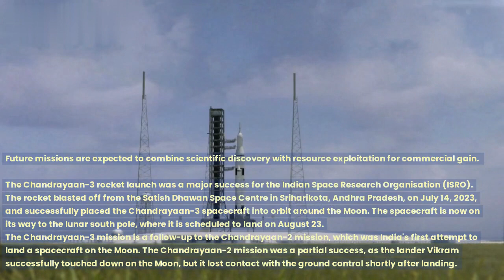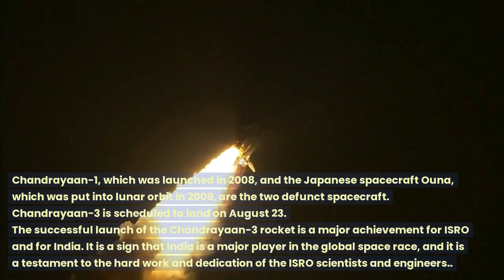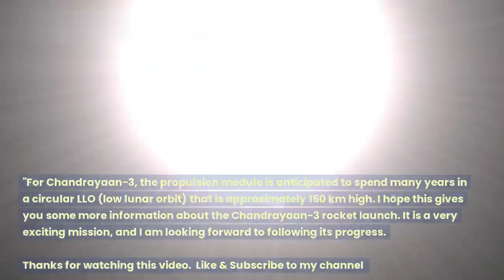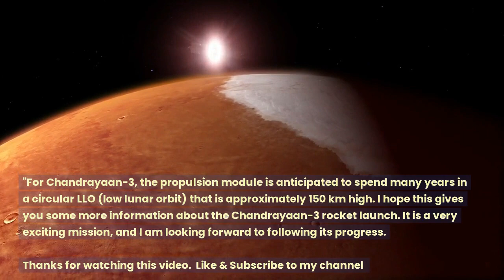ISRO chandrayaan studies space mission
The Indian Space Research Organisation (ISRO) has been at the forefront of space exploration for decades. In 2008, ISRO launched its first mission to the Moon, Chandrayaan-1. This mission was a major success, and it paved the way for future lunar exploration missions from India.

Chandrayaan-2 was launched in 2019. This mission was even more ambitious than Chandrayaan-1, and it included an orbiter, a lander, and a rover. The orbiter successfully entered lunar orbit, but the lander and rover were unable to land safely on the Moon.

Despite the setback of Chandrayaan-2, ISRO is still committed to lunar exploration. In 2023, ISRO launched Chandrayaan-3, a mission to demonstrate the end-to-end capability of landing and roving on the lunar surface.

This video will take a look at the ISRO Chandrayaan studies space mission. We will discuss the goals of the mission, the challenges that ISRO has faced, and the future of lunar exploration from India.

Topics covered:

The goals of the ISRO Chandrayaan studies space mission
The challenges that ISRO has faced in its lunar exploration program
The future of lunar exploration from India
Call to action:

Visit the ISRO website to learn more about the Chandrayaan studies space mission